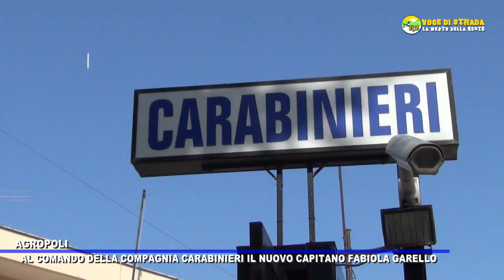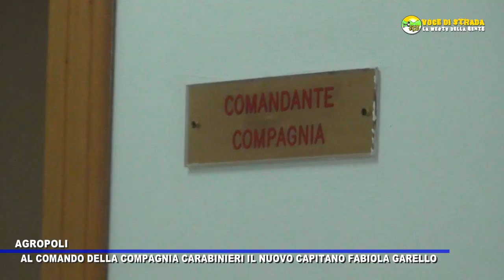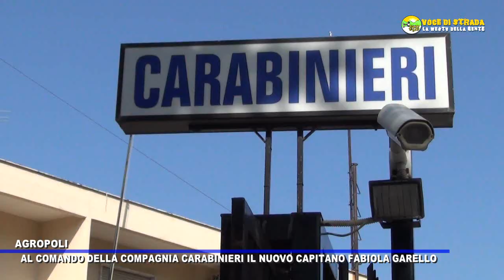Voce di Strada. Alla compagnia carabinieri di Agropoli il capitano Fabiola Garello